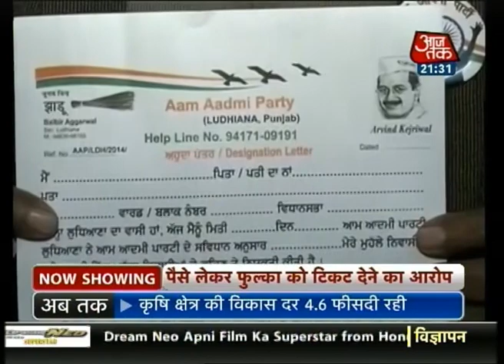Vishesh: Rebellion in AAP over LS nominations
The Aam Aadmi Party has come up with a list of 20 candidates, who will be contesting for the Lok Sabha elections. However, leaders from various states within the party are rebelling against the nominations of these candidates.